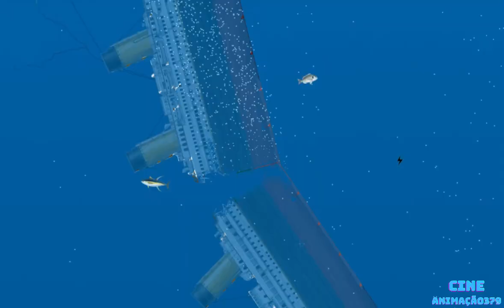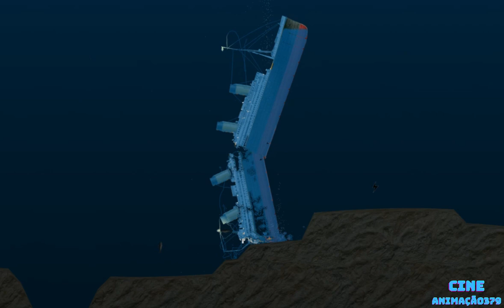Cutting the Titanic in half with a laser beam in Floating Sandbox simulator